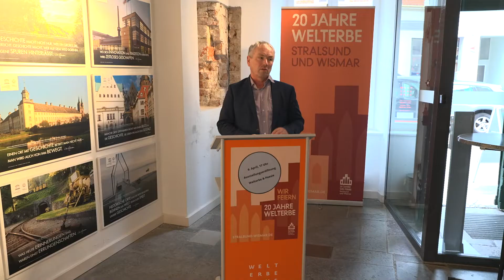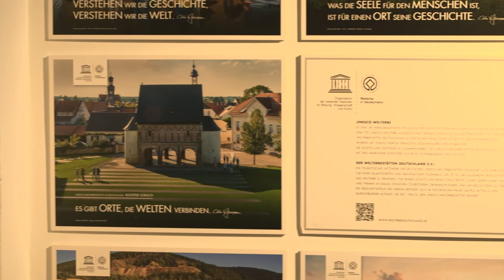UNESCO-Welterbe & Poesie – Eine virtuelle Reise zu den Welterbestätten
Am 6. April eröffnete Wismars Bürgermeister Thomas Beyer gemeinsam mit Welterbe-Manager Norbert Huschner die neue Ausstellung „UNESCO-Welterbe und Poesie“ im Wismarer Welterbe-Haus.
Die Ausstellung zeigt Bildmotive der 51 deutschen UNESCO-Welterbestätten in Kombination mit Gedankensprüchen. Die Ausstellung ist bis zum 27. Juli in Wismar zu sehen.